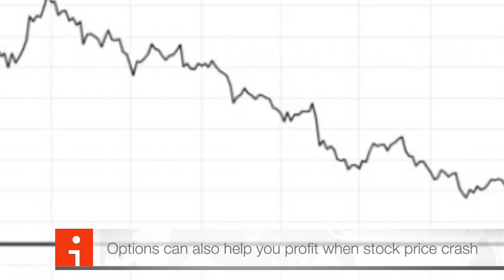Options Trading with PAYGo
Join our fun and hands on options trading lessons in a private, small group setting this January.

Learn how to:

1 Profit from bull or bear stocks markets using options
2 Use options to protect your investment portfolios
3 Enhance the investment returns from your stock or ETF portfolios
4 Use algorithm to help you make smarter trades

1st lesson is on January 11, 2020.